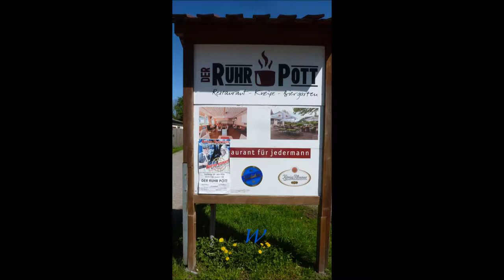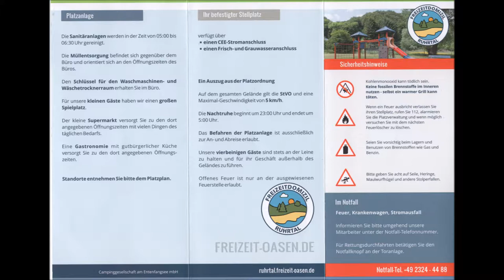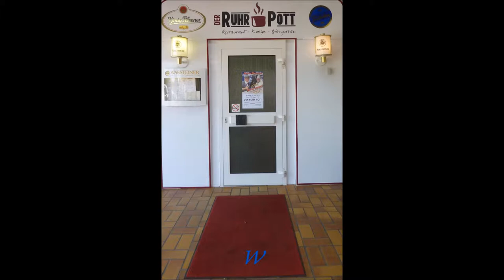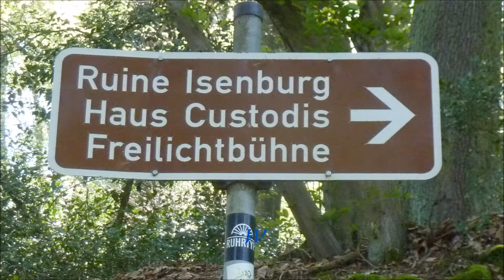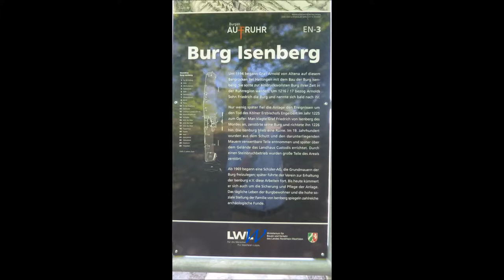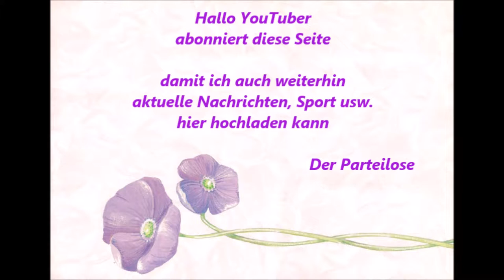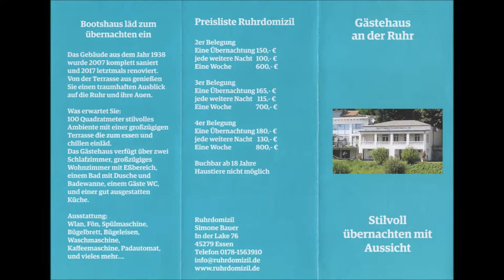Hattingen an der Ruhr * Freizeitdomizil Ruhrtal * Ruhr Pott